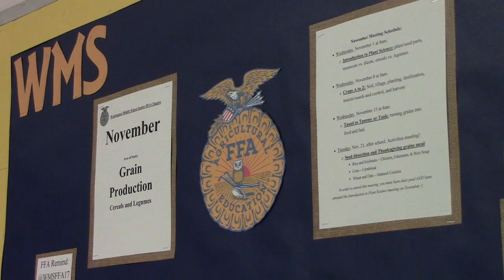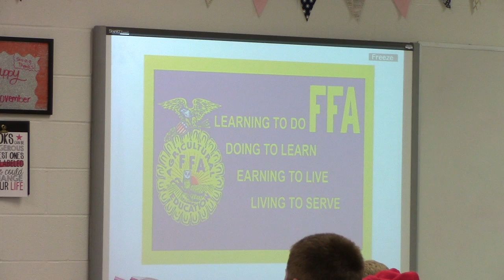WMS has a New FFA Chapter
Washington Middle School's NEW FFA Chapter by Blue Jay Journal TV at WHS in Washington, Missouri. Fall Semester 2017. @bluejayjournal